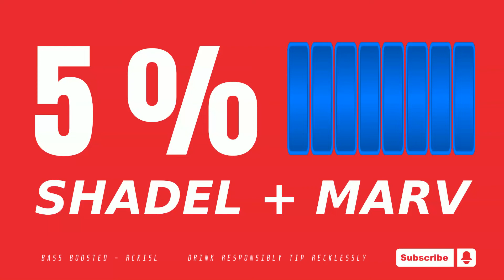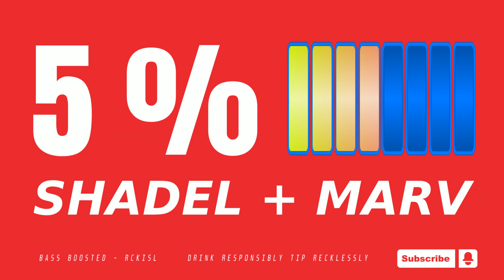5 % | Shadel + Marv (Bass Boosted)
5 % | Shadel + Marv (Bass Boosted)
\\\ Headphones, custom auto and home sound systems are recommended to fully experience the BASS \\\

| Do you know the producer, singer's name, link to the artist’s page, is the song an original or a cover? Let us know on the comment section and we’ll pin it and update the description |